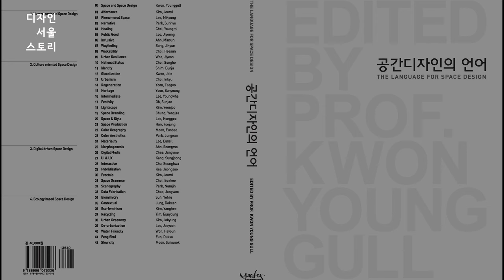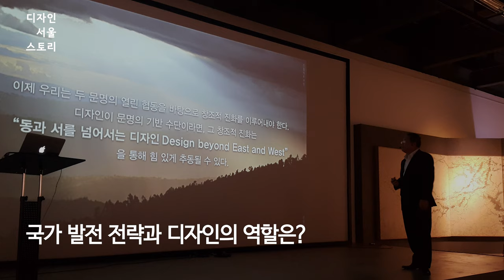권영걸 Kwon Young Gull | 세계 최초로 '공간디자인(Space Design)'의 개념을 만든 디자이너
세계 최초로 '공간디자인'의 개념을 만든 디자이너.
신문명디자인, 나의국가디자인전략, 공공디자인행정론, 공간디자인16강 등 43권의 저서 출간

디자인은 문명을 창조하는 행위입니다. 근대 디자인의 그릇된 목표와 지향, 일그러진 방법과 과정, 비윤리적인 평가기준 등을 근본적으로 성찰해야 합니다. 이제 디자이너들은 자연의 질서와 사회적 질서를 결합하는 중재자가 되어야 합니다. 신문명은 욕심보다 양심, 본능보다 이성으로 열어갈 문명입니다. 신문명디자인은 만물의 지배자가 된 인간의 지위를 재정의하고, 문명의 틀을 재설계하는 프로그램입니다.